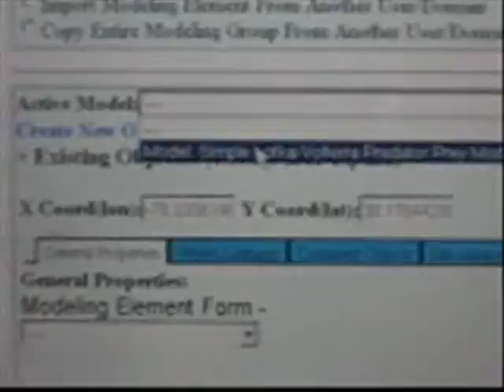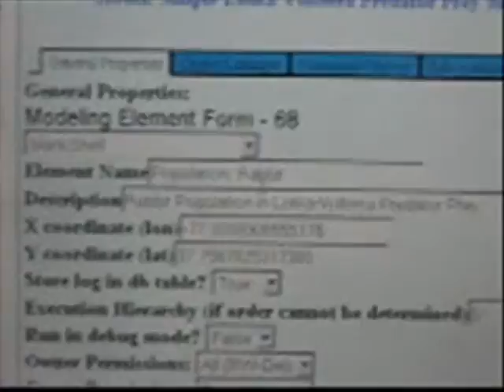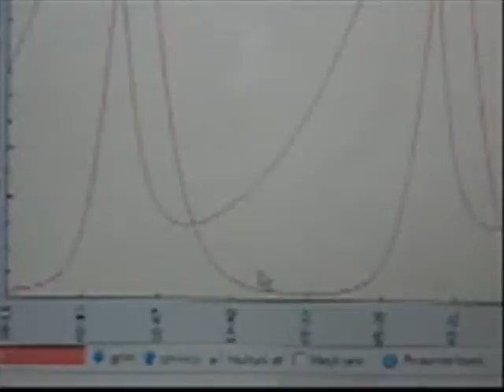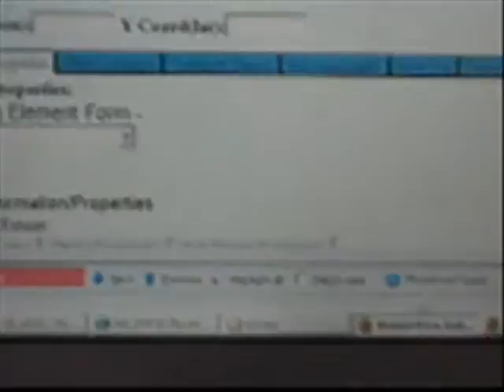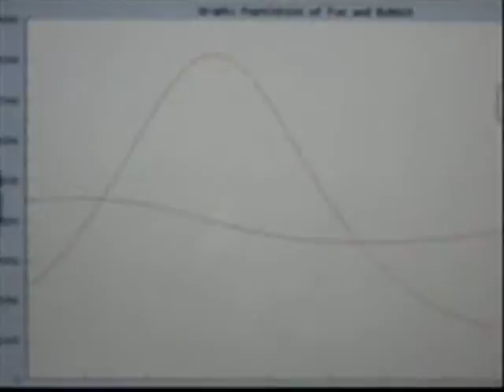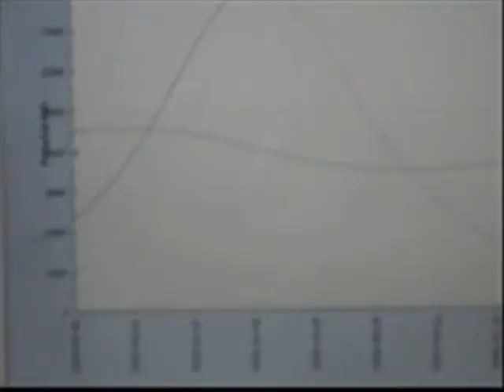edit model v01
This clip demonstrates how to edit modeling component properties in WOOOMM (WOOOMM is an Online Object-Oriented Meta-Model).  It uses the simple Lotka-Volterra predator prey model for the example, and therefore shows some interesting implications of changing the birth rate of the prey species in this type of model.  WOOOMM is an online environment for creating models of dynamic systems, registration is free